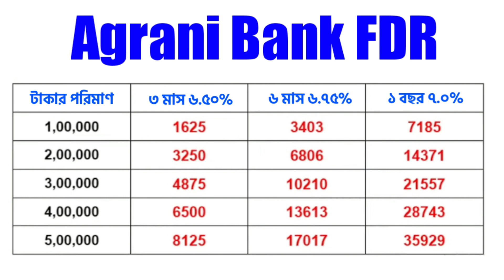Agrani Bank Fixed Deposit 2023 সরকারি ব্যাংক ১ লাখে কত লাভ এফডিআর Agrani Bank Interest Rate 2023